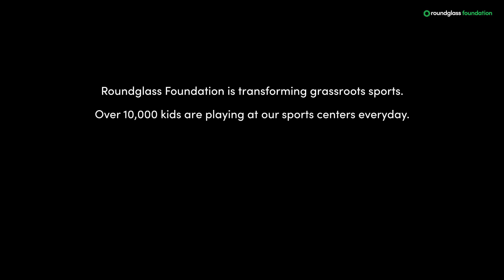Bringing sports to children in villages | Roundglass Foundation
Through a structured program we have been guiding children in our villages to explore their full potential in sports. Our Sports Program runs 330 Sports Centers across 302 villages of Punjab. Over 10,000 children come to these centers 6 days a week.
Getting children engaged in sports helps them divert their energy in a constructive direction. Not only does it help them remain fit and away from screens, but also channels them to develop life skills like discipline, leadership, sportsmanship, and dedication, to name a few.